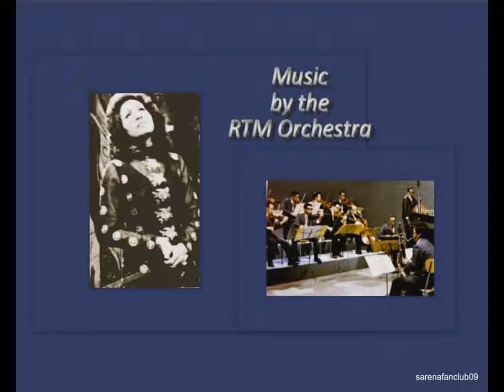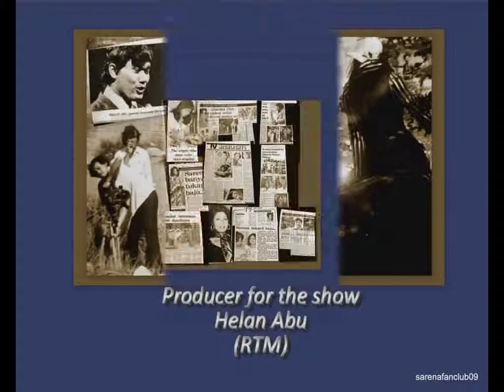Sarena Hashim "Masa Berpisah"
Sarena Hashim "Masa Berpisah" -  A  TV  performance by Sarena in  the Show "SARENA" in Saturday Night Entertainment (Hiburan Malam Minggu).  Music by RTM Orchestra.  Backup dancers "Normadiah Dancers". TV Producer Helan Abu,  RTM.